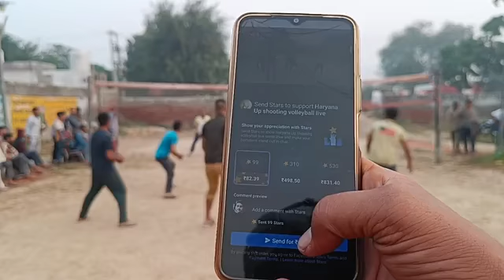Shootingball Und Tour22 Sarsa, Final🔥,Ravi Bahadurgarh Sarsa Vs Khedimansingh at Kurkchetra 31/10/22